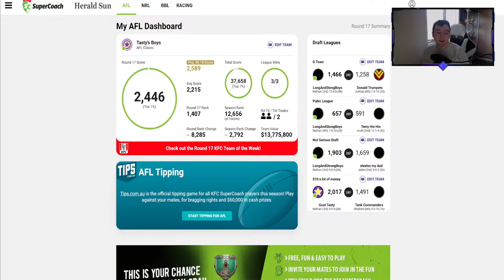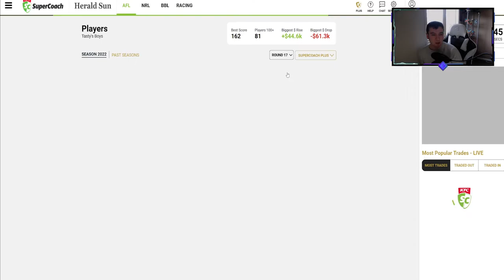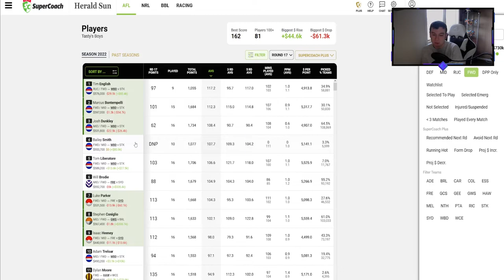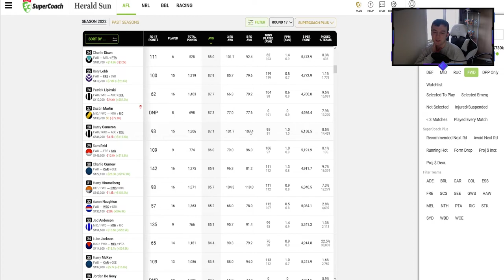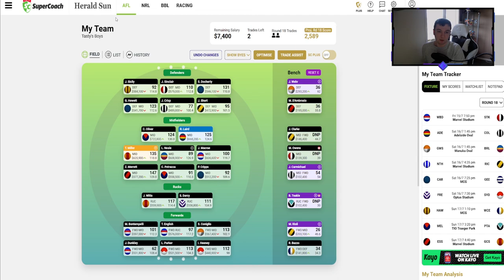AFL SUPERCOACH 2022 ROUND 17 REVIEW - PRETTY GOOD SCORE WHILE OTHER PROBLEMS EXIST